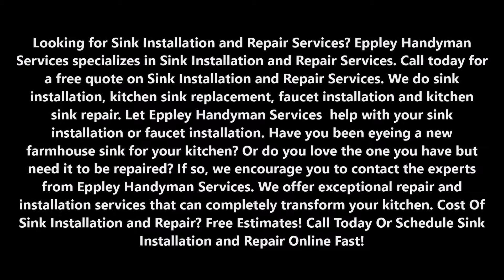Sink Installation and Repair Services In Omaha NE | Eppley Handyman Services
Looking for Sink Installation and Repair Services? Eppley Handyman Services specializes in Sink Installation and Repair Services. Call today for a free quote on Sink Installation and Repair Services. We do sink installation, kitchen sink replacement, faucet installation and kitchen sink repair. Let Eppley Handyman Services  help with your sink installation or faucet installation. Have you been eyeing a new farmhouse sink for your kitchen? Or do you love the one you have but need it to be repaired? If so, we encourage you to contact the experts from Eppley Handyman Services. We offer exceptional repair and installation services that can completely transform your kitchen. Cost Of Sink Installation and Repair? Free Estimates! Call Today Or Schedule Sink Installation and Repair Online Fast!

SINK INSTALLATION AND REPAIR

TOP SINK INSTALLATION AND REPAIR COMPANY OMAHA, NE
Have you been eyeing a new farmhouse sink for your kitchen? Or do you love the one you have but need it to be repaired? If so, we encourage you to contact the experts from Eppley Handyman Services for Sink Installation and Repair Services. We offer exceptional Sink Installation and Repair Services that can completely transform your kitchen.
When Eppley Handyman Services provides sink Installation and Repair Services, we take care to ensure that it is done properly without any leaks that could cause water damage in the long-run. If your kitchen has already suffered from water damage and the resulting consequences of mold, rot, and mildew, our team can help you with that too. Eppley Handyman Services can even repair or install a brand new garbage disposal so your kitchen is not only beautiful, but it is functional too.
Ready for Your New Sink?
Get back to enjoying your kitchen or bath with a brand new sink!
We’d love to hear what kind of sink you’re looking to add to your home. If you’re looking for expert advice, we’ll help you choose the ideal material and design perfect for your bathroom or kitchen.
Let us know how we can help at Eppley Handyman Services
LOCAL SINK INSTALLATION AND REPAIR SERVICE IN OMAHA, NE!

SERVICES:
• Handyman Services
• Painting
• Drywall Repair
• Doors and Windows Repair Replacement
• House Renovation
• Bathroom Remodeling
• Kitchen Remodeling
• Sink Installation
• Cabinet Installation
• Concrete / Masonry
• Junk Removal